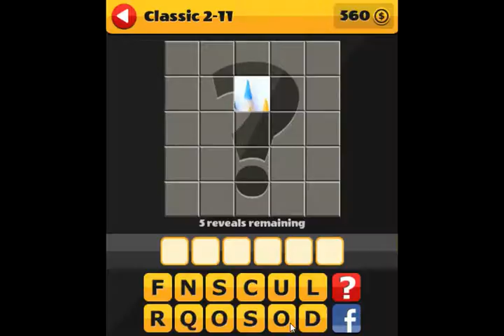Pop the Pic Classic 2-11 Answer Guide